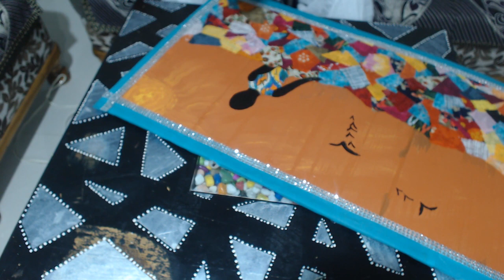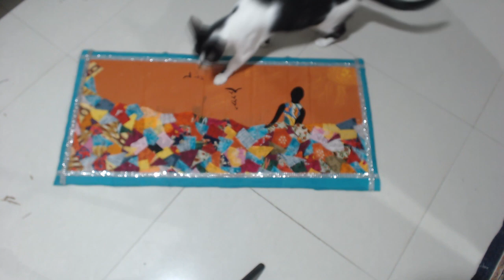कतरन से कोलाज़ पेंटिंग /HOW TO MAKE COLLAGE PAINTING BY FABRIC SCRAPS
CARD BOARD
 SCRAPS FABRIC
 GLUE GUN
 FEVICOL
 HOOK
 BLACK ACRYLIC COLOR
 ORANGE ACRYLIC COLOR
 YELLOW ACRYLIC COLOR
BRUSH
4"WIDTH LONG PIPING
 LACE
 सभी का मेरे इस नए चैनल में स्वागत है,
इसमें आप घर से लेकर बाहर  की सभी चीजों को सँभालने और घर को नए  तरीकों  से सजाने के वीडियो देख सकेंगे वो भी बहुत आसान विधि से
किसी भी वीडियो में जो भी सामान  बताया जायेगा सब आप के पास मिल जायेगा

REQUIREMENT FOR MAKING BAGS- इस विडियो को जरूर देखें, बैग के लिये क्या और कैसे -No 450

आप इस तरीके से ज़िप में रनर आसानी से डालना सीखे /HOW TO ADD ZIP RUNNER IN ZIP AT HOME TUTORIAL